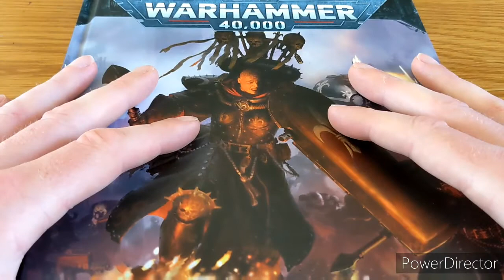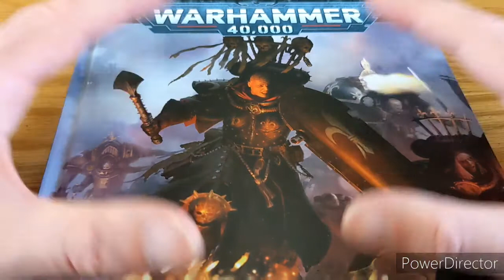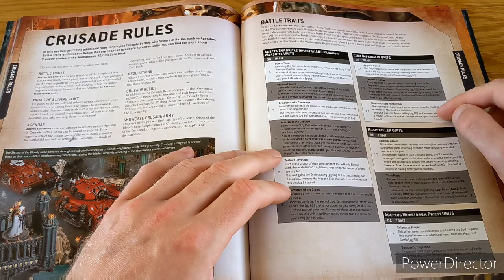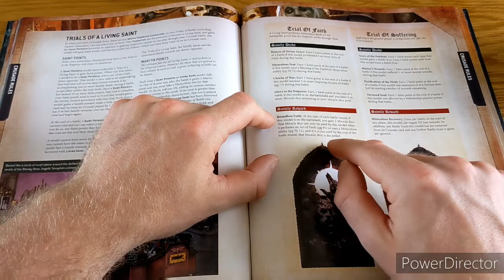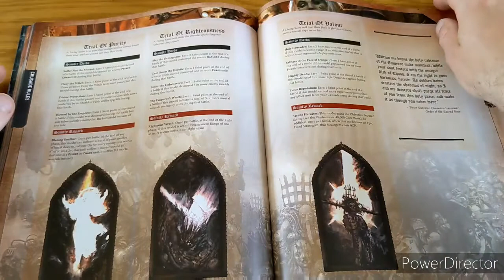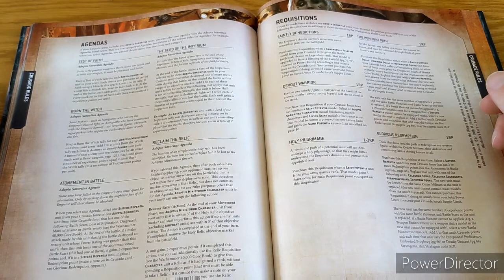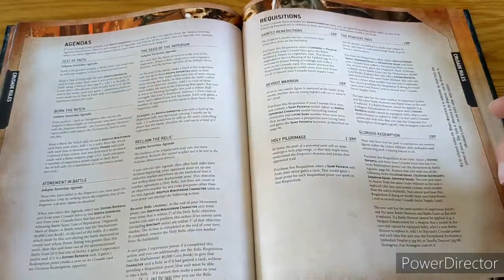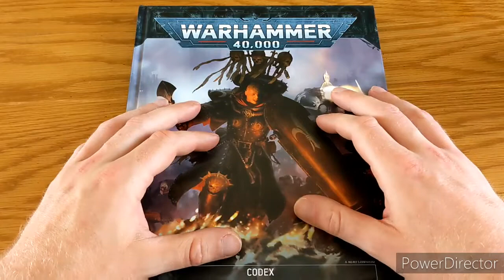Warhammer 40k Crusade Flashpoint Day (3 games) and Adepta Sororitas Crusade rules discussion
I had 3 games with the new Sisters this weekend and I absolutely love them.

Game overviews in the video then a look at the 9th Edition Adepta Sororitas Crusade Rules